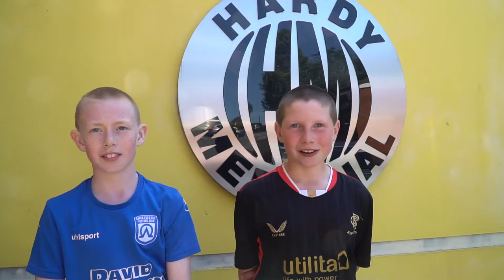£6000 raised for Little Princess Trust | Pupils & staff get hair cut | Richhill Hardy Memorial PS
40 of the pupils and staff at Richhill's Hardy Memorial Primary School took place in a charity fundraiser on Monday 21 June for The Little Princess Trust and The Hub, a volunteer-led community youth centre.

They raised an outstanding £6000 for their efforts which will be a massive help alongside the hair that will be used to make real-hair wigs for young people with cancer.